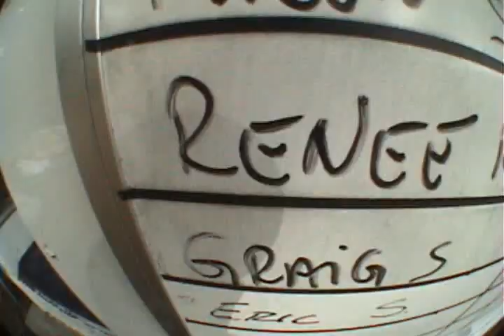Partial Loss of Power in Cessna 182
Drop in Oil Pressure from 64psi to 14psi on Take off at 250AGL. Sudden lag in power but enough to hold altitude and make it back to another runway (luckily favoring the wind!)